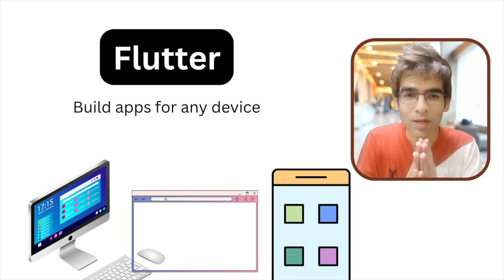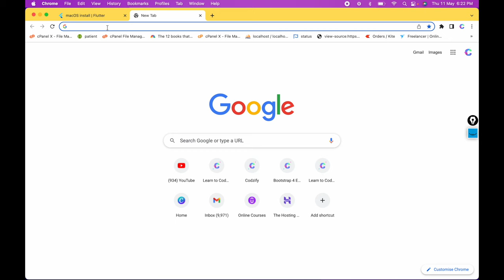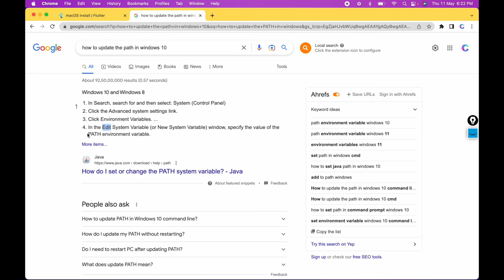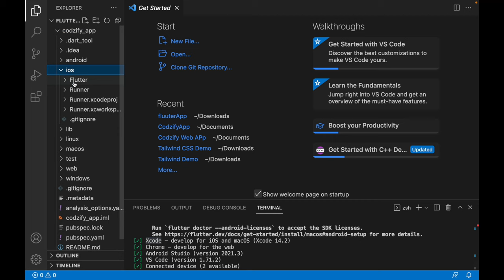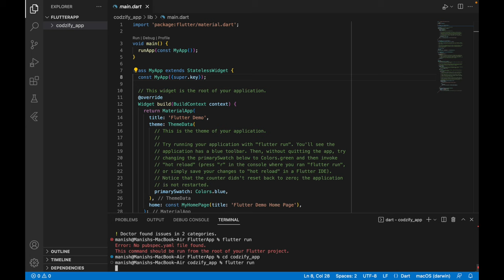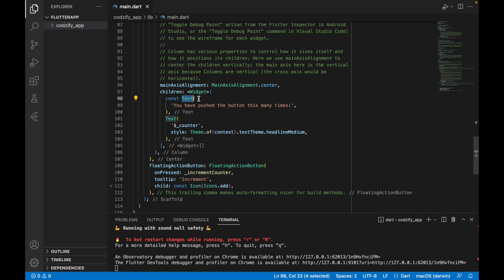Introduction to Flutter | Flutter Tutorial for Beginners | Codzify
►Flutter App Development Course for Beginners in Hindi

Learn Flutter basics! A simple guide for beginners to start mobile app development.

Learn Anywhere, Anytime at your own pace.

► Boost your interview success with our free Mock tests at Codzify.com. Get ready to shine and land that dream job!

► Gadgets Deals
1) Best Smartwatch for Men in India (2024)

2) 7 Best Phones under 30000 in India (2024): Pricing, Features & Deals

3) 5 Best Laptops for Coding and Programming in India (2024)

4) Unmissable deals on Samsung monitors - Top 4 picks for you! Grab yours now!

7) Top 10 Best Earbuds Under 2000 in India - Affordable Audio Delights

8) Discover the 11 Best 5G Phones Under 25000 for Next-Gen Connectivity

9) 7 Best Tablets under 30000 in 2024: Pricing, Features & Amazon Deals

10) 10 Best Smartwatch under 5000 in India (2024)

11) Best 43-Inch Smart TVs Under Rs.15,000 in India

Answered all your Queries:
flutter tutorial
codzify
flutter full course in hindi
flutter full tutorial
flutter future
flutter full project
flutter full stack app
flutter full app
flutter futurebuilder
flutter full stack developer course
fltter full stack
flutter future scope
flutter app development
flutter app project